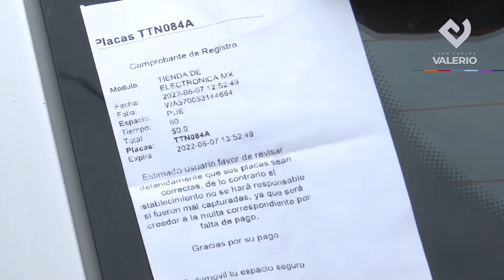Seguro de parquimetros || Noticias con Juan Carlos Valerio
Infórmate | El parquimetros ¡SI! cuenta con un ¡SEGURO!. Pero, ¿qué incluye?, ¿cómo acceder a él?
. Aquí resolvemos todas tus dudas.